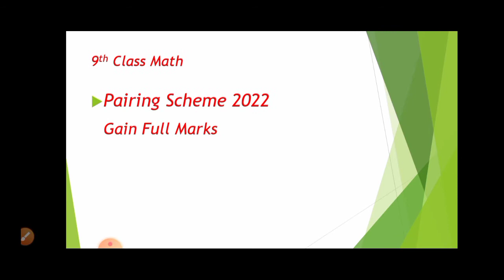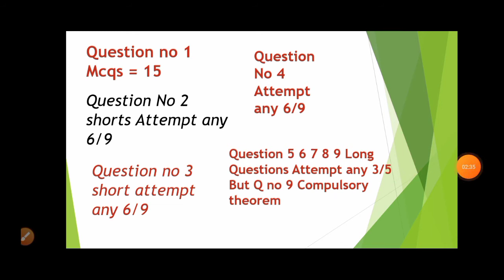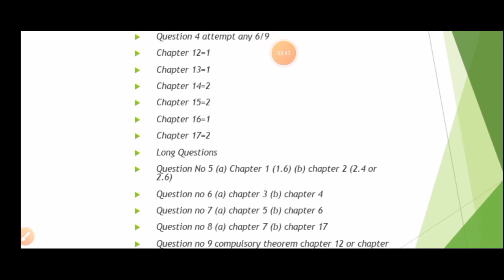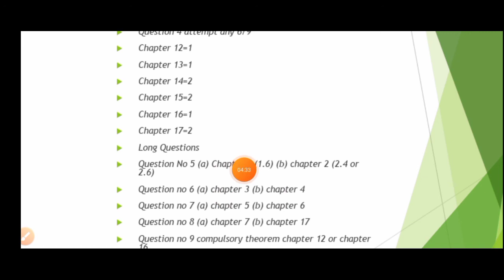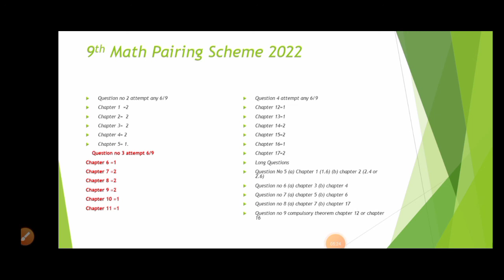9th Class Math Science Pairing Scheme 2022 | 2022 Math Paper pattern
watch 9th class math pairing scheme 2022,new pairing scheme 2022 according to new syllabus of punjab boards,punjab board pairing scheme 2022, 9th class math science group pairing scheme 2022 according to new syllabus 2022
lahore board multan board Faisalabad board and all punjab board pairing scheme 2022 matric science group